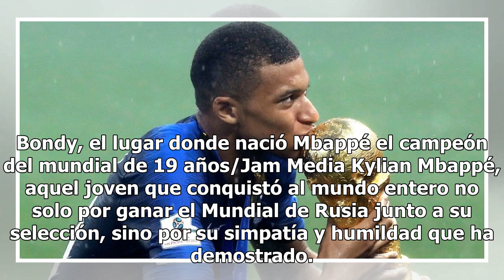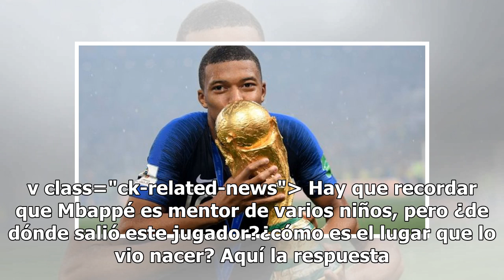Bondy, el lugar donde nació Mbappé el campeón del mundial de 19 años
Bondy, el lugar donde nació Mbappé el campeón del mundial de 19 años/Jam Media Kylian Mbappé, aquel joven que conquistó al mundo entero no solo por ganar el Mundial de Rusia junto a su selección, sino por su simpatía y humildad que ha demostrado. Él junto a sus compañeros hicieron historia  al ganar...